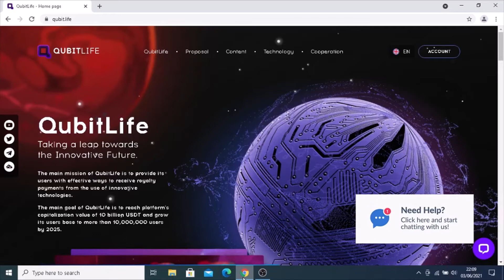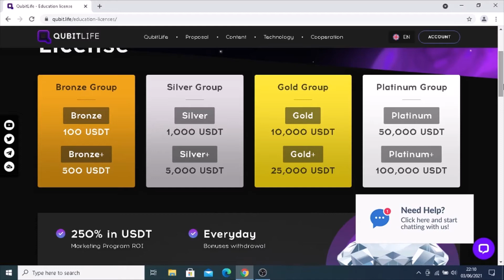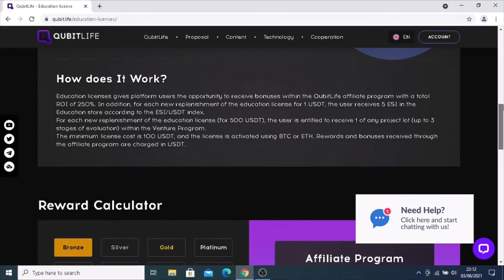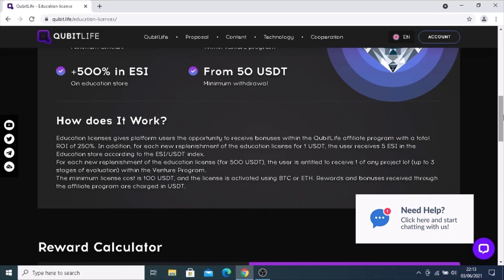Qubit Life (Qubit Sh*te)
A quick video on the current status of Qubit life. Is it a go or is it a no! Apologies about the sound quality, sounded like white noise!